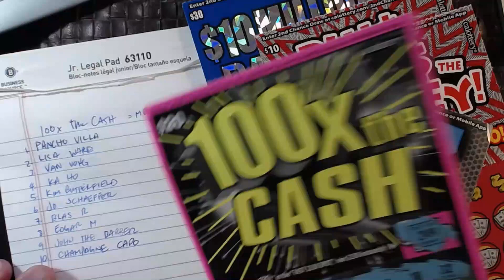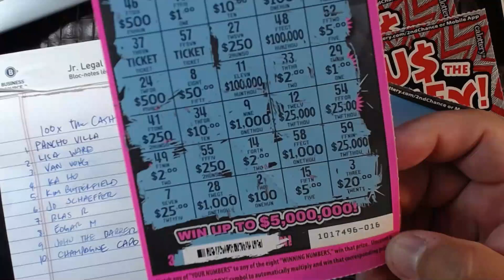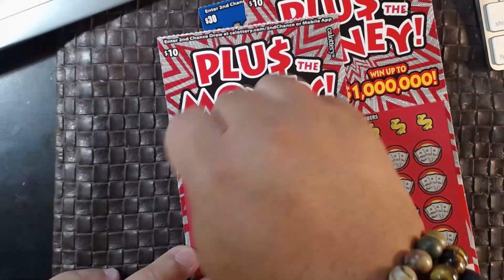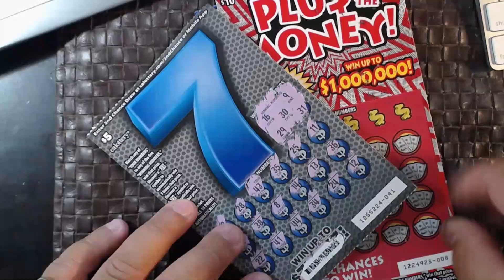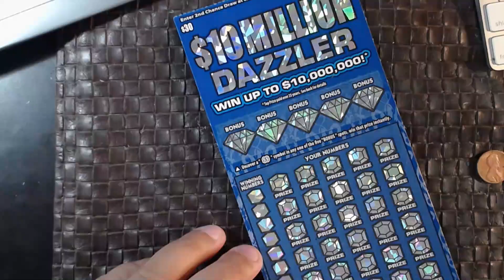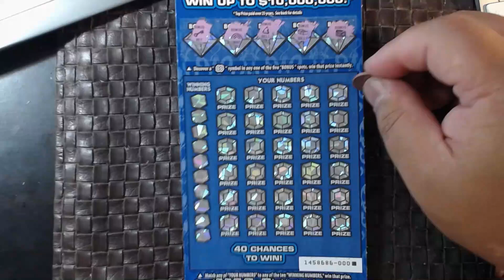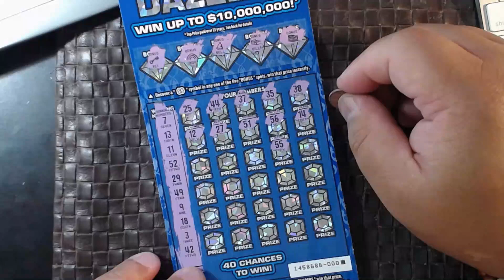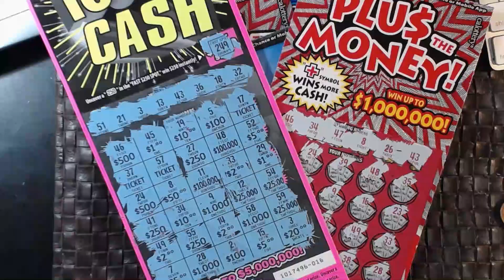Mega Millions Buy-in!